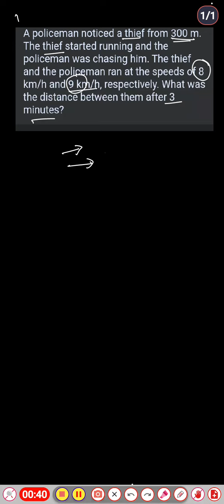A policeman noticed a thief from 300 m. The thief started running and the policeman was ...